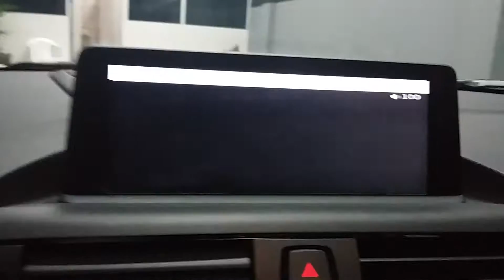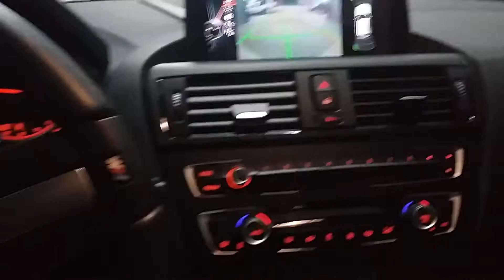Desbloqueio DVD BMW 135M TV Espelhamento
Desbloqueio de DVD + Espelhamento + TV FULL HD BMW 135M. Para maiores informações acesse